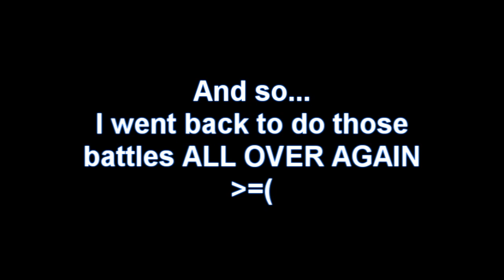Pokemon Colosseum walkthrough (w/ commentary) Part 8 - The Fish of Evil!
I hate that Remoraid.

Events in this part:

-A few more trainer battles in the SNAGEM building in Pyrite Town
-Killed a Shadow Pokemon and reset my game ;-;